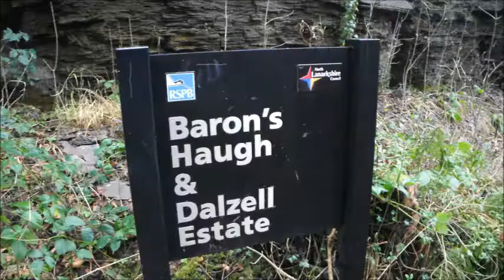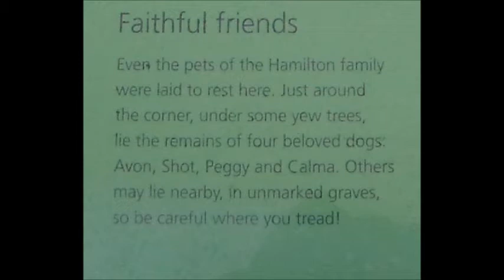strathclyde park 1 TR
Inverclyde ramblers walk in Strathclyde Park visiting barons Haugh nature reserve and Dalzell estate  and Japanese gardens